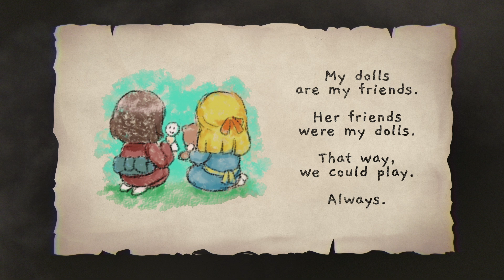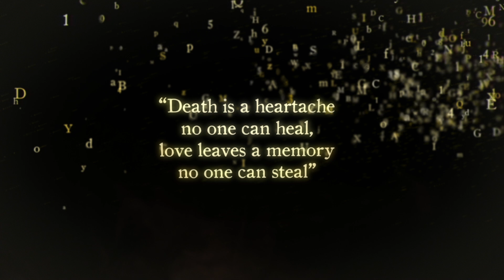Re:Turn - One Way Trip Launch Trailer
Coming soon to PS4 and Nintendo Switch.

Re:Turn - One Way Trip is a 2D side-scrolling puzzle-adventure horror game. Trapped in a ghostly train, Saki must search the past and present to find and save her friends. More importantly, Saki must use her wits if she is to survive against an unspeakable evil hellbent on avenging unrequited love.

Green Man Gaming Publishing - publisher of fine independent PC games. Games such as Aporia: Beyond The Valley, Stormworks: Build and Rescue, Pride Run, Skybolt Zack, Aeronautica, Lovingly Evil, and much more.